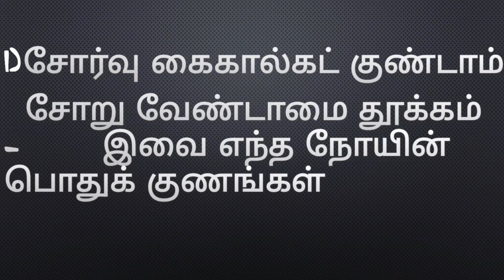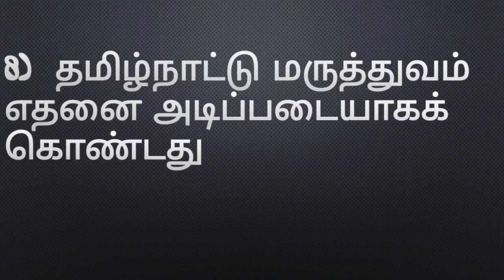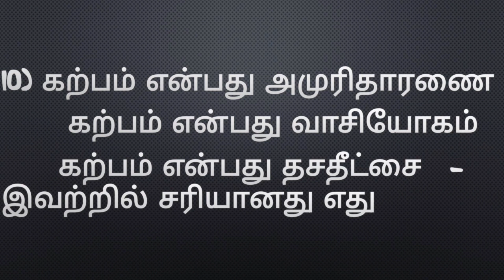MRB & MD ENTRANCE EXAM ( Q&A) SIDDHA - AIAPGET